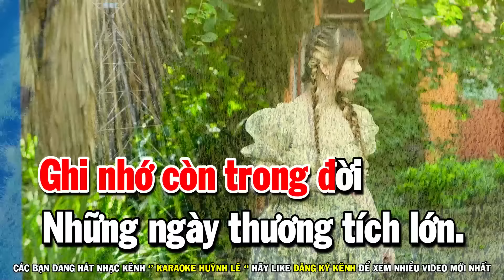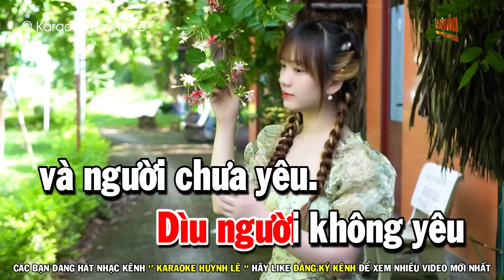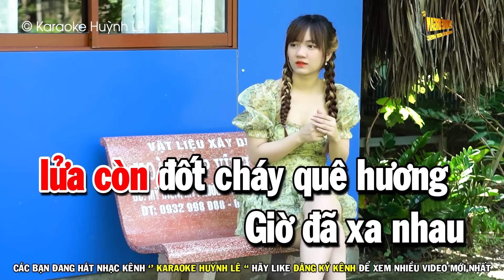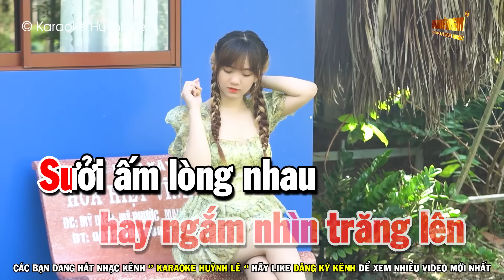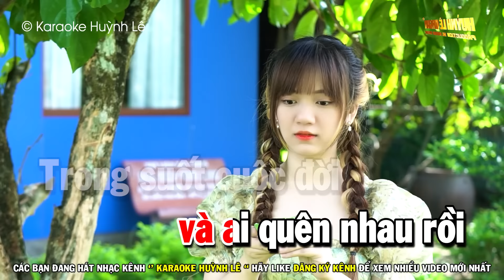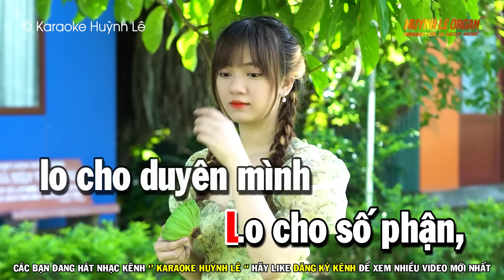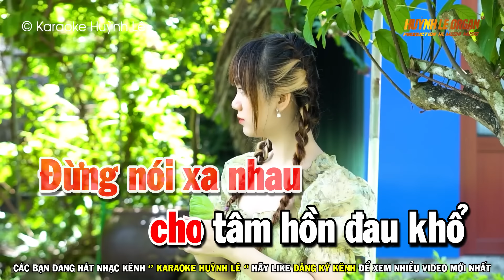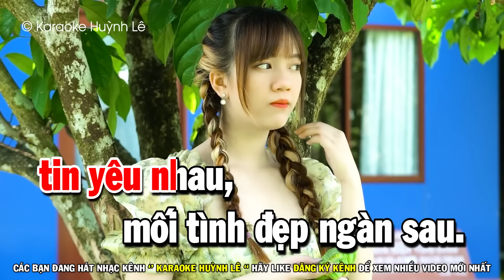Karaoke Liên Khúc Bolero Beat 2025 Dễ Hát Tone Nữ | Phố Đêm | Vùng Lá Me Bay